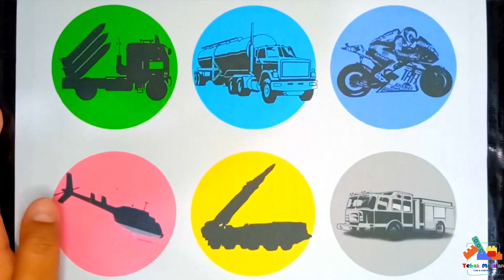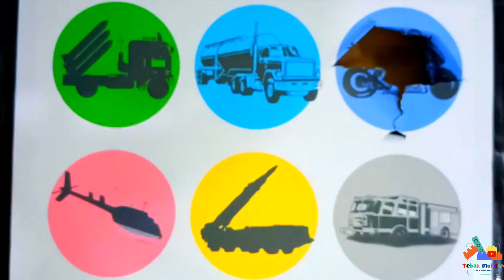Concrete Pump, Mixer Truck, Tanki Truck, Fire Truck, Camper Truck, Trailer Truck,Sky Life,Tractor #1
Video kali ini adalah